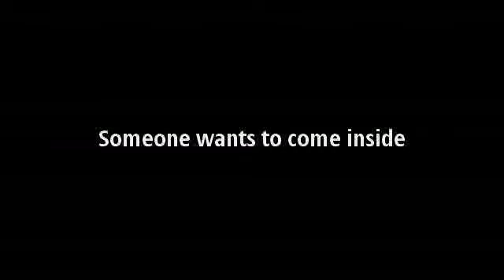My American Bulldog puppy being a wuss :)